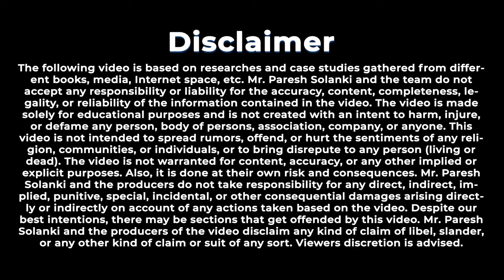Export Import Practical Training in Kolkata by Paresh Solanki !!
Special Export Import Practical training in Kolkata by Paresh Solanki..!!

Learn Export Import Practically , Learn and Become Successful Exporter

Join specially organized Practical Training with Port Visit in Kolkata 📍